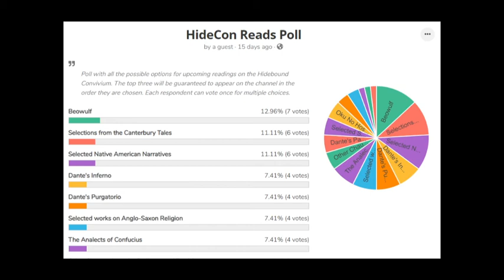Poll Results and Whatnot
Sharing the poll results of the HideCon reads poll and getting back in the saddle.